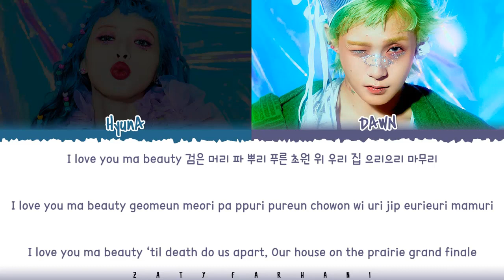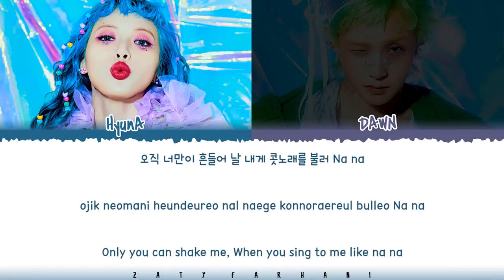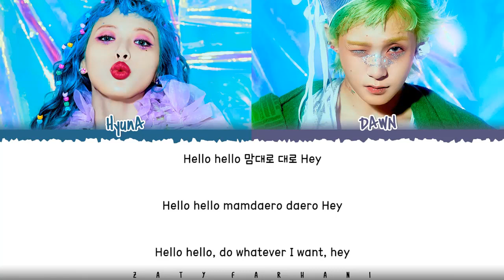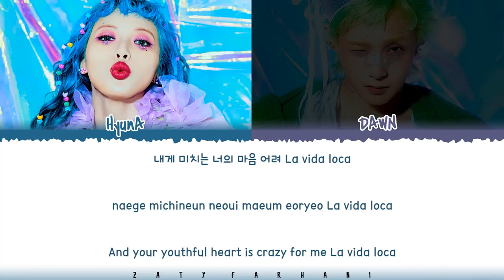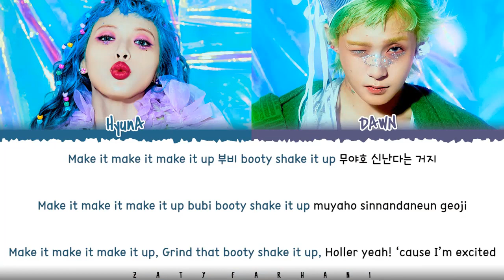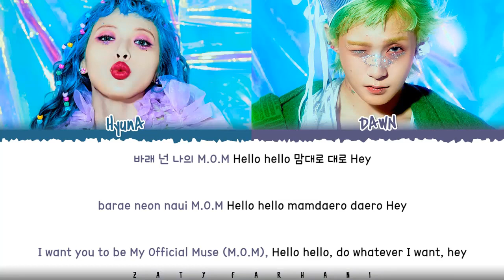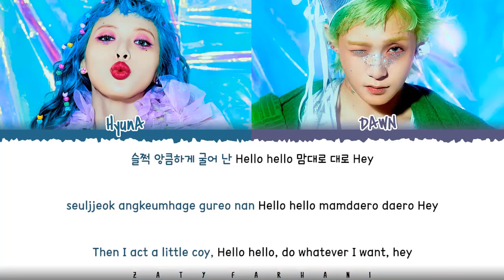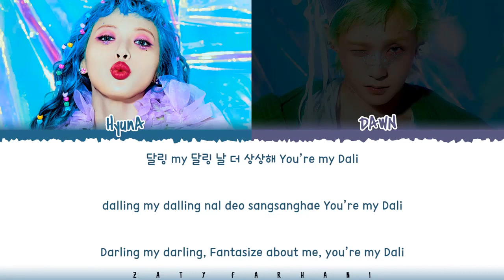HyunA & DAWN - PING PONG (1 HOUR LOOP) Lyrics | 1시간